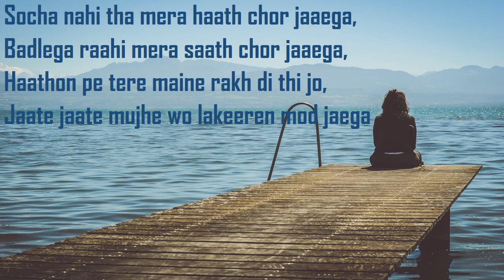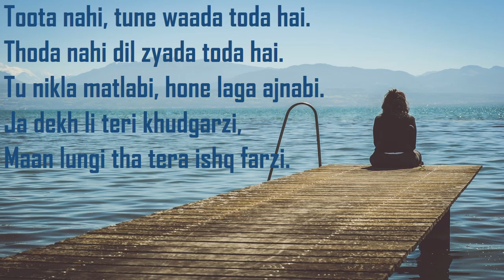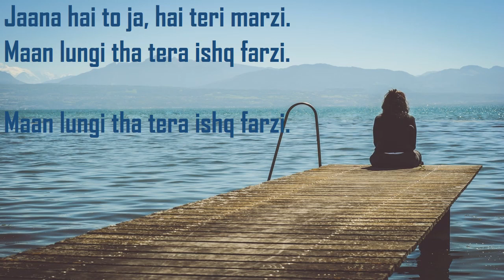Ishq Farzi | Jannat Zubair | Cover by Neelam | Lyrics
Hi All.
This song was a request from one of my friends. I had not heard this song before that. I heard it and really liked it. Hope you like it in my voice as well.

Song - Ishq Farzi
Singer - Jannat Zubair